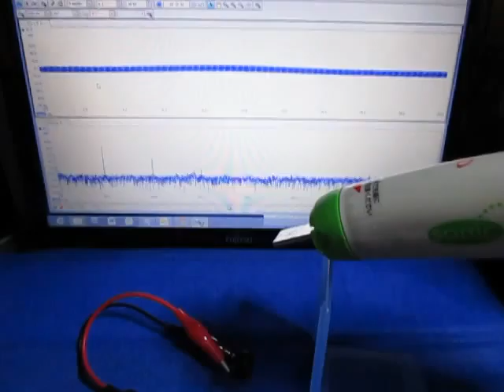超音波‹発振制御›技術に関する実験動画 ultrasonic-labo